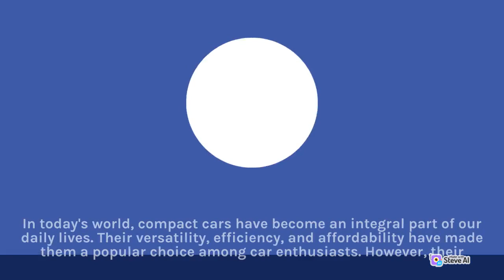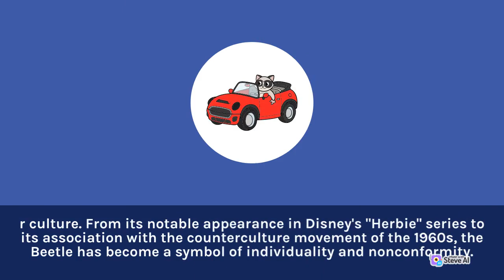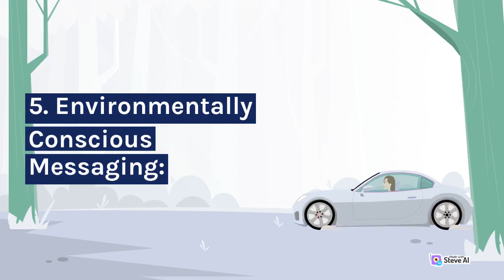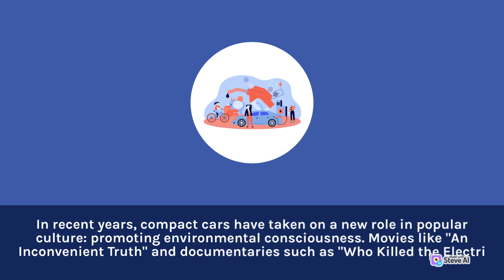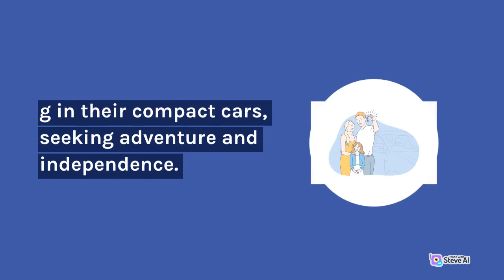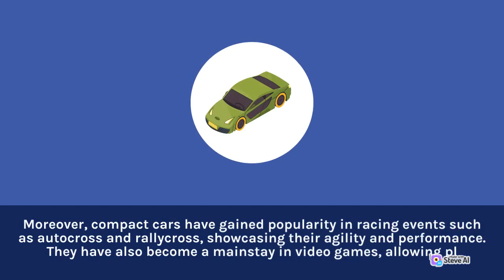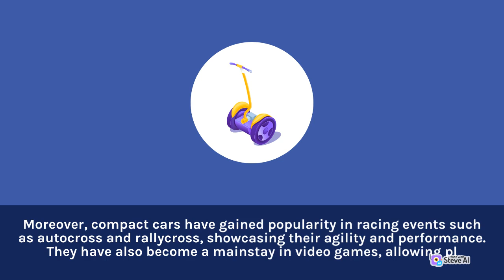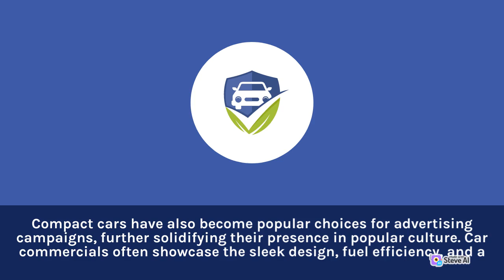Influences on compact car | Compact Cars in Filmography | Cultural References in Music | Fast Car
Influences on compact car
 Compact Cars in Filmography
 Cultural References in Music
 Fast Car

Fast Car covers a wide array of car-related topics. In addition to reviews, Fast Car offers practical tips and maintenance advice to ensure the longevity and reliability of vehicles. The channel explores topics such as routine maintenance, engine care, tire maintenance, and proper cleaning techniques.

Through its comprehensive reviews, maintenance tips, and expert insights,  Fast Car empowers viewers to make informed decisions, take care of your cars, and get the most out of your driving experience.